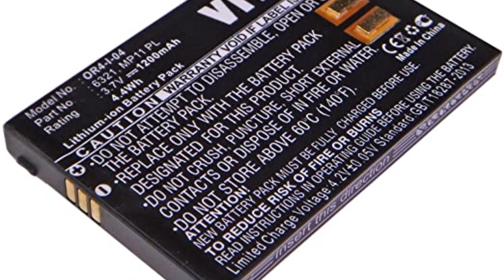Photos of the myPhone 8920TV Mark Pro | Not A Review!